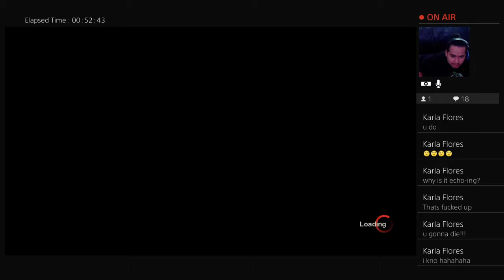Friday the 13th gameplay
Trailers, Gameplay, Skits, Hot To, Random Videos and more.